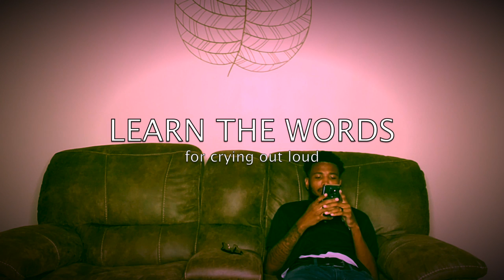HUSBAND RATES MY OUTFITS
Thank you for coming to check out the content you didn't ask for. This is the FOURTH of many random videos we will be posting to this channel. Please excuse the ratchet quality but keep coming back because it might get better.